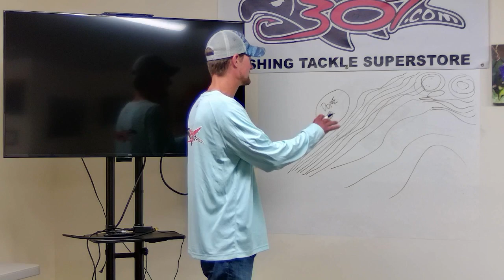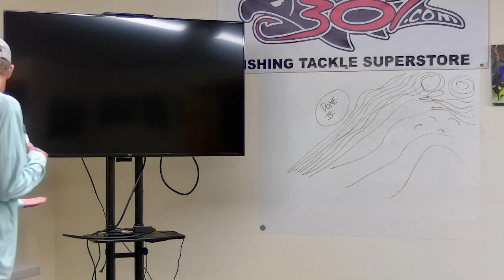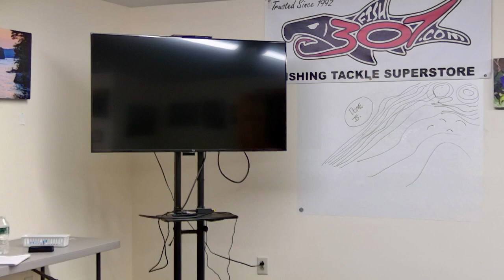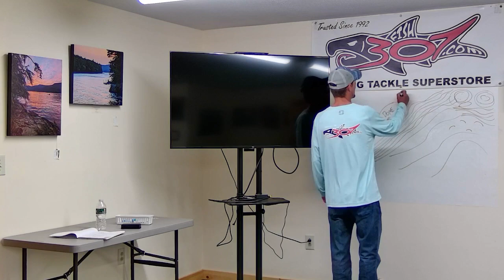Where are the FISH? Seminar Live Stream by Joe Greco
Join Joe in this School of FISH session to learn how to rig your boat for trolling like the pros. Ask questions specific to your boat and identify the right way to go to get the performance you are looking for. Learn the technique for making the transition from spring to summer trolling and get his favorite tips for trout and salmon fishing
Joe Greco is a second generation full-time charter boat captain on Lake George in upstate NY. Joe spends hundreds of days on the water and specializes in trolling for lake trout and salmon. Joe is passionate about fishing and sharing the experience with others. He loves all kinds of fishing and is particularly fond of walleye and northern pike fishing in the winter months. Joe's philosophy on fishing is all about understanding the subtleties of each particular ecosystem and the species that swim within them to be as successful as possible and grow as an angler.